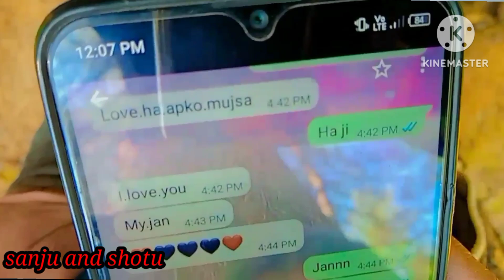🌹 dogri song.please subscribe ker dana sabi bhai.cont.9596518747👍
🙏 will come to my youtube channel 🌹🌹🌹🌹🌹🌹🌹🌹

1... editing. sanju kumar.9596518747

2. music...sanju kumar jakhed 👍👍👍

3... singer. shotu and sanju
🌹🌹🌹🌹🌹🌹🌹🌹🌹🌹🌹🌹🌹🌹🌹🌹🌹🌹🌹🌹🌹 please hamara channel ko jarur sport krna🙏🙏🙏🙏🙏🙏🙏🙏